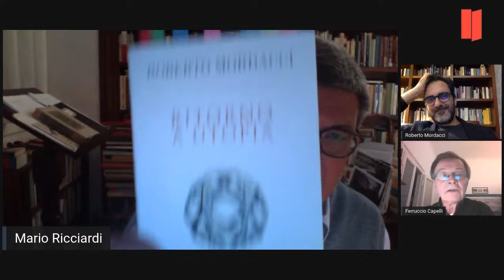Roberto Mordacci, Mario Ricciardi: RITORNO A UTOPIA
presentazione del libro di
Roberto Mordacci
RITORNO A UTOPIA
(Editori Laterza)
Dialoga con l'autore Mario Ricciardi
Coordina Ferruccio Capelli